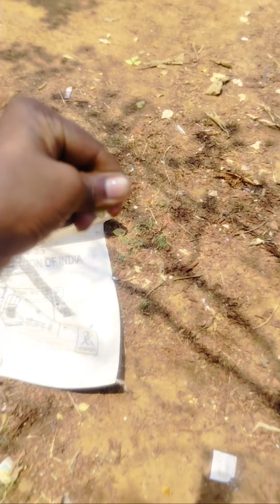Mahuwa Tree And fruit information location Katni Madhya Pradesh